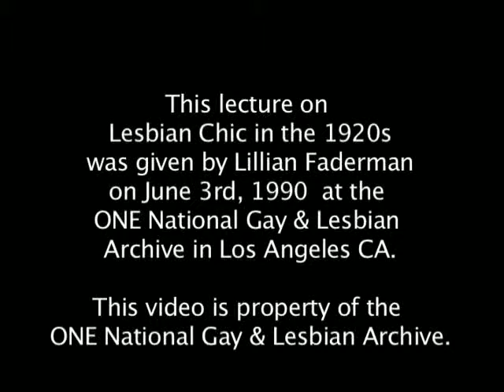LESBIAN CHIC IN THE 20's By LILLIAN FADERMAN (Part 6)